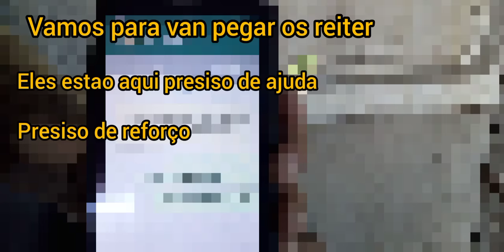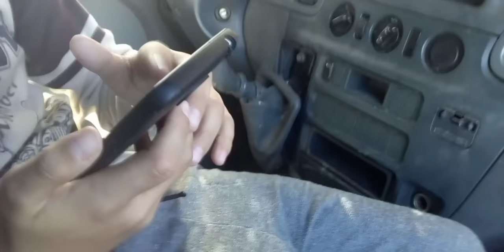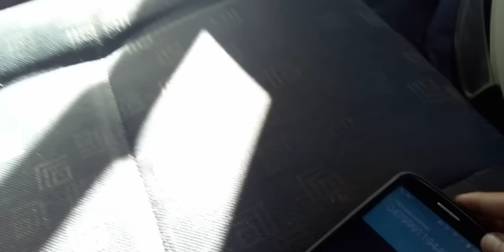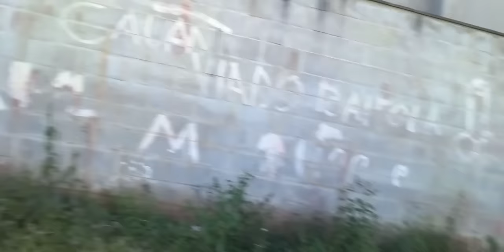ACHOMOS UM INVASOR NA VAN 🤬🤬🤬